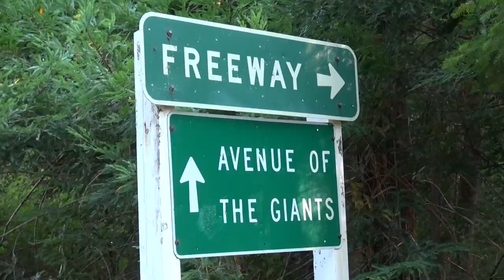Redwood National Forest, CA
Doesn't everyone love the forest?  I know I do.  It's just so beautiful and the trees here in the Redwood Forest are bigger than dinosaurs and older too.  Ok, maybe not older, but they have to be pretty old to be this big.  I even learned to do a magic trick and walked straight through  one of the big redwoods, some people even drove their cars through it. (***Spoiler alert - the tree already had a hole cut in it so cars can pass through, but my dad's big truck wouldn't.) LOL.

Still, this forest is one of America's treasures and you won't believe how impressive it is until you get here.  See you soon!